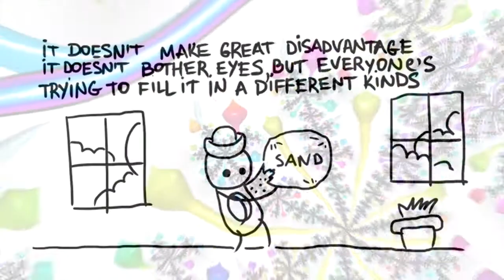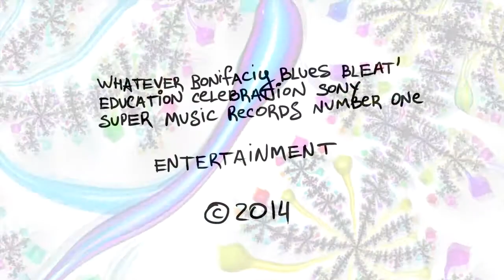The Airchoppers - Hole In The Chest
Rock The Galaxy